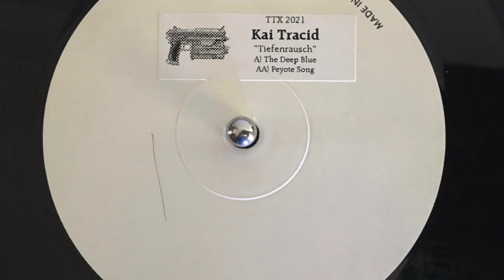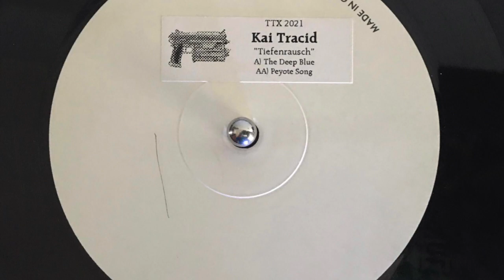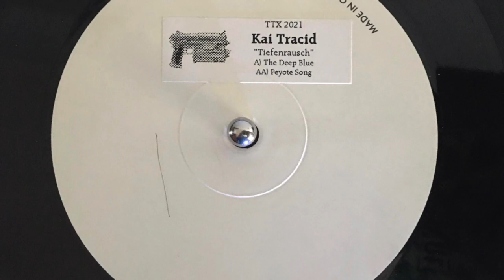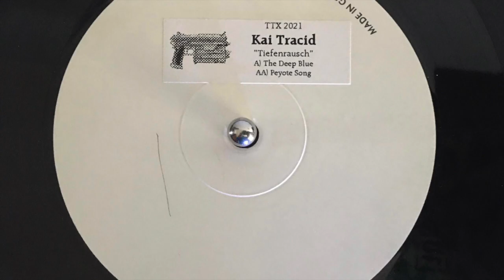Kai Tracid - Tiefenrausch (Peyote Song)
Questo video riguarda Kai Tracid - Tiefenrausch (Peyote Song)